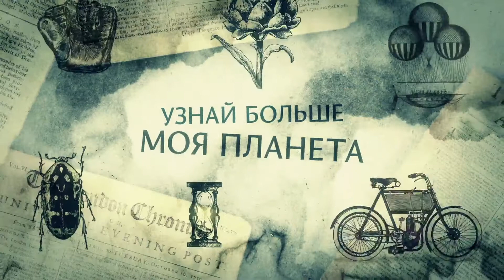Дмитрий Песков о Николае Миклухо-Маклае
Кстати! Любопытный факт о Николае Миклухо-Маклае, который рассказывает Заместитель Руководителя Администрации Президента – пресс-секретарь Президента, Председатель Медиа-совета Русского географического общества Дмитрий Сергеевич Песков.

Видео взято с портала фильмов Русского географического общества.